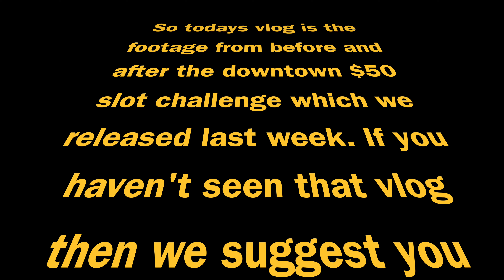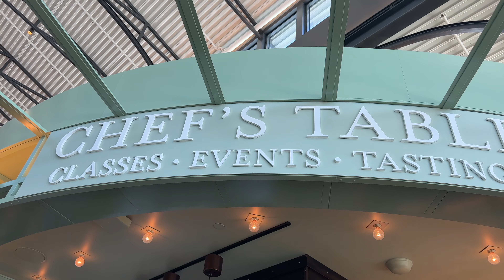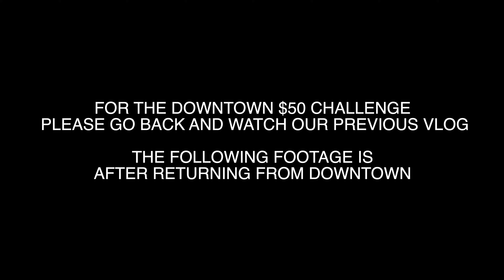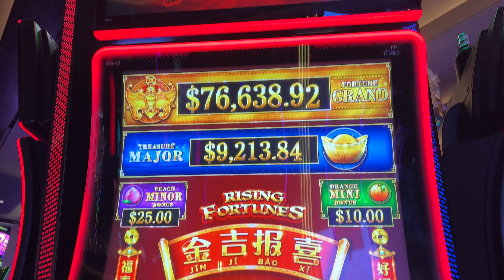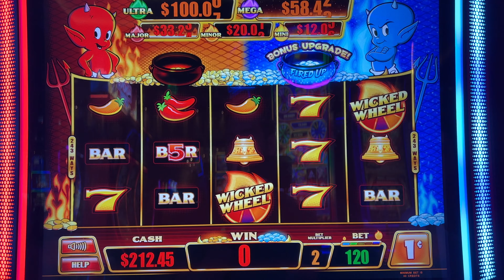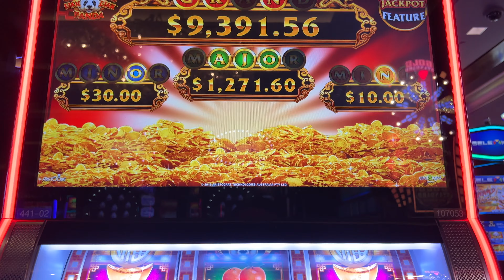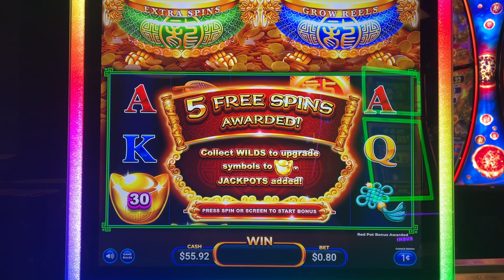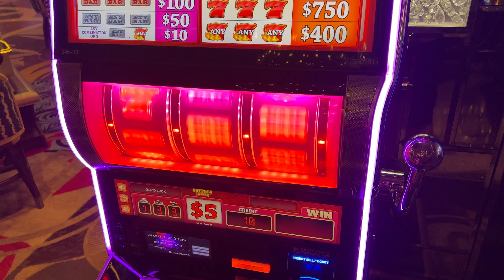Las Vegas Vlog Day 5 | Eataly | Cosmopolitan | Park MGM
Filmed: Wednesday 13th September 2023

Part 2 of our Downtown Vegas vlog covers our antics before and after our $50 slot challenge. We grab breakfast at Eataly and gamble the evening away in The Cosmopolitan, where we may or may not have had one or two many drinks. 😜

Chapters:

0:00 Intro
3:29 Eataly
6:42 Park MGM
9:43 Cosmopolitan Gambling
34:01 Recap